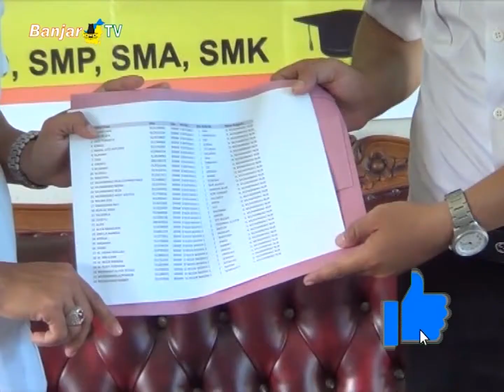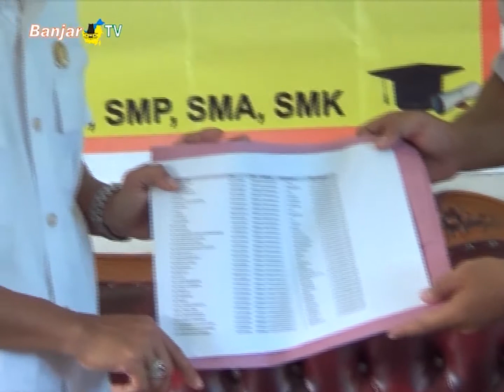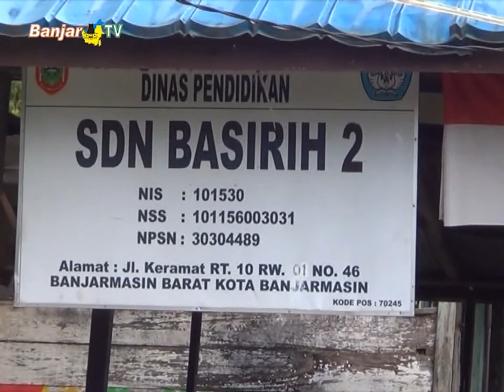PROGRAM INDONESIA PINTAR DISALURKAN FRAKSI GERINDRA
Bantuan program Indonesia pintar dari Anggota DPR RI, H. Muhammad Nur, disalurkan melalui DPRD Kota Banjarmasin Fraksi GERINDRA di beberapa sekolah di Banjarmasin.

Disamping itu, Bantuan program Indonesia pintar yang disalurkan Anggota DPRD, dipergunakan para orang tua untuk pembelian kuota guna pembelajaran anaknya yang masih menggunakan sistem daring.